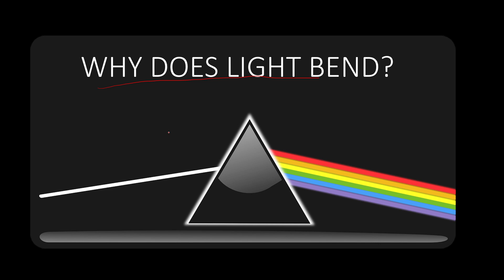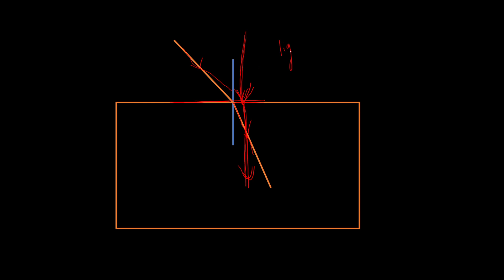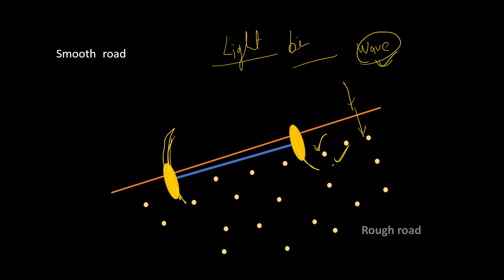WHY DOES LIGHT BEND?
In this I talked about, why does light bend when it travels from one medium to other?